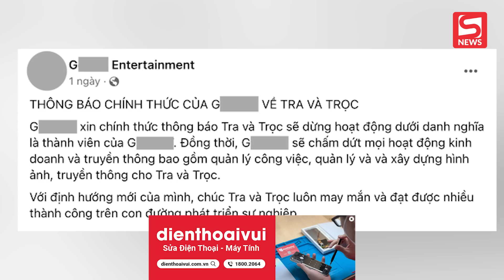Tra và Trọc đáp trả cực gắt khi bị tố "ăn cháo đá bát", thêm 1 cặp đôi rời team Thủng Long Family